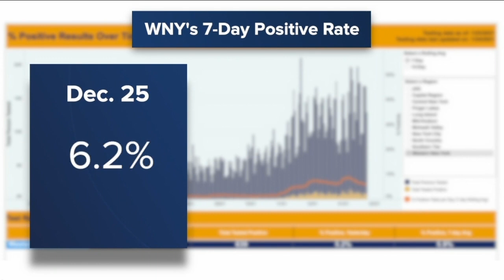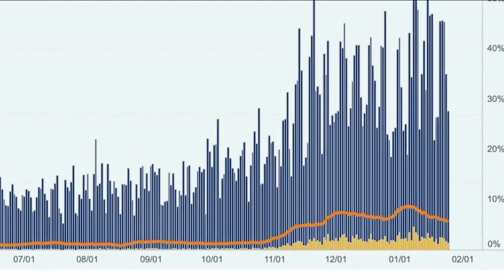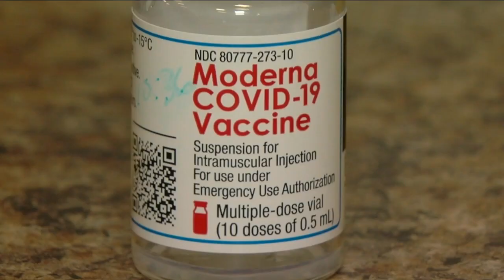Western New York's COVID-19 forecast: When will the pandemic end?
Dr. Thomas Russo believes New York can approach zero new cases a day by summer, contingent on three factors: public health measures, vaccine rates and weather.